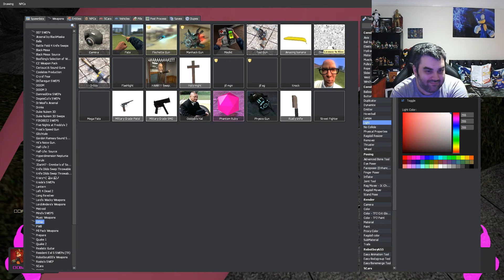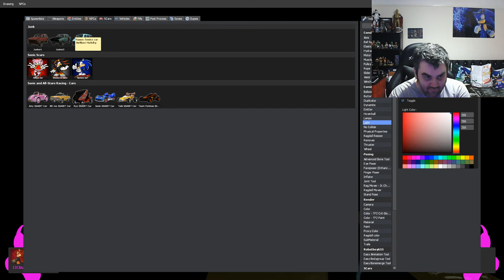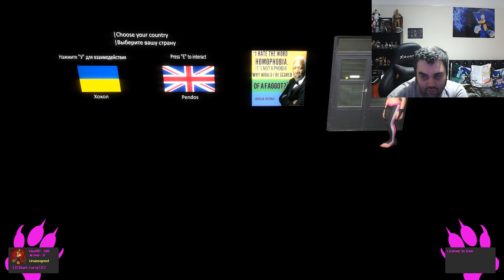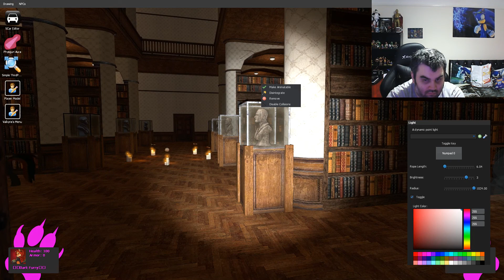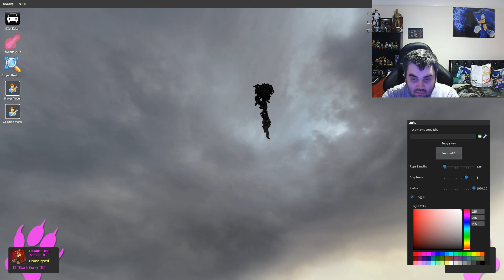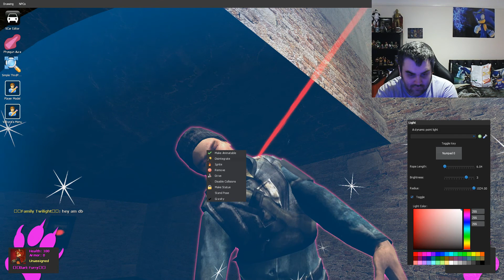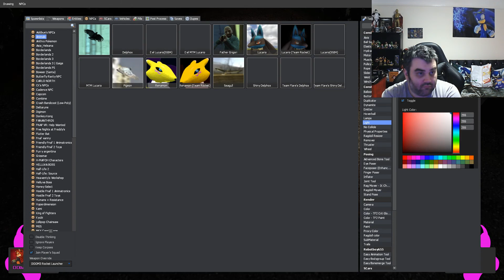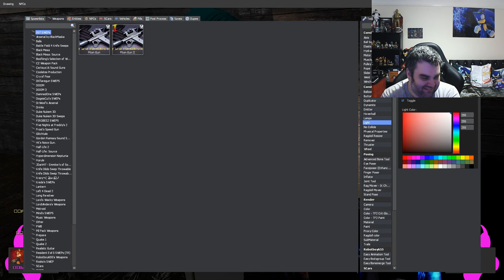Garrys mod horror few silly and bad maps part 2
few silly and bad maps and (hi raindow and hi raindow)